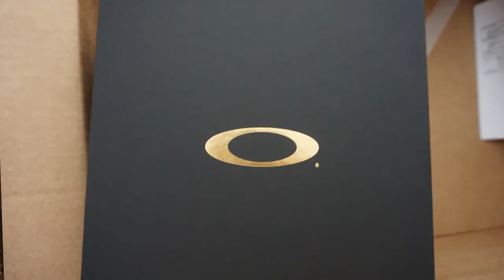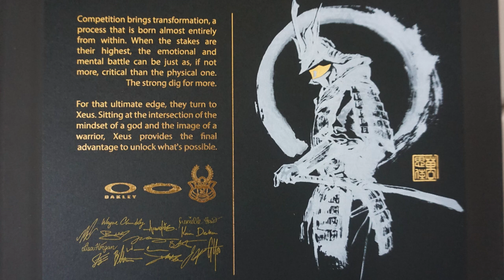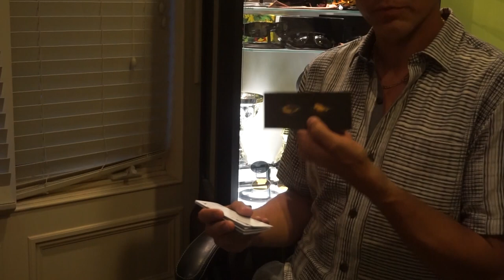Oakley Xeus Sunglasses Unboxing and Review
Unboxing the new Oakley Xeus Sunglasses

Timestamps:

Intro: 00:00
The Xeus: 00:40
The Unboxing: 1:18
The Reveal: 4:53
The Review: 6:55
Accessories and More: 7:44
Cost and Where to buy: 10:31
Are They Worth It?: 11:56
Wrap Up: 13:37